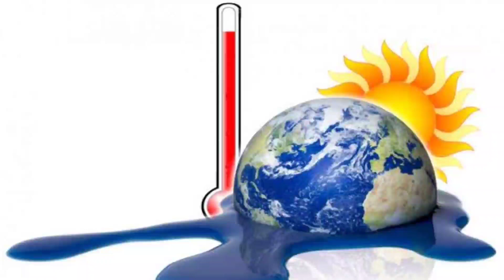TODAY Breaking News || 03 May 2021 || Nabin Patnaik New scheme Kalia jojana beneficiary name list